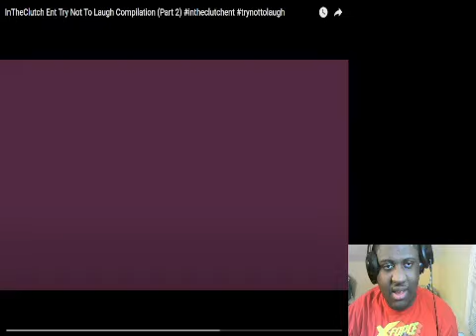InTheClutch Ent Try Not to Laugh Compilation Part 2 Reaction